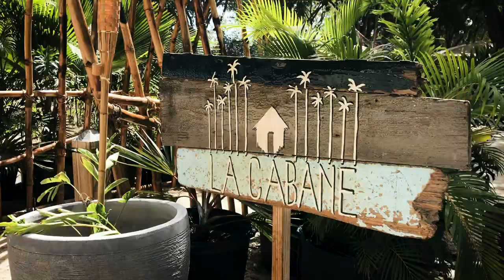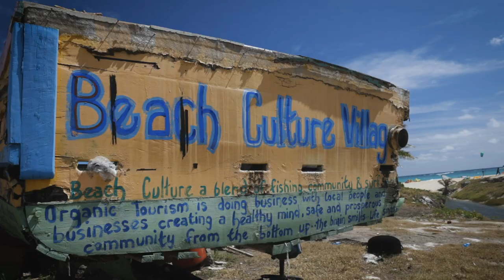Kite, Surf & Sail BARBADOS - Our first Caribbean Island | EP 16 - Sailing Beaver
After more than two weeks at sea crossing the Atlantic, we arrive at the tropical island of Barbados in the Caribbean. Our crew fly home and we score some epic surfing and kiting conditions as we explore this beautiful little island.

A couple from Australia and Norway who set sails from Norway on a Beneteau Oceanis 40 in late 2018 to explore the world by sailboat. (Yup, another sailing couple doing the standard route and documenting it on film.)

Sam & Nicole
X